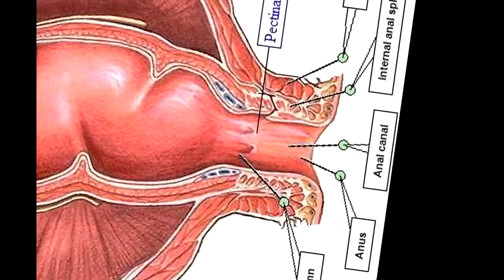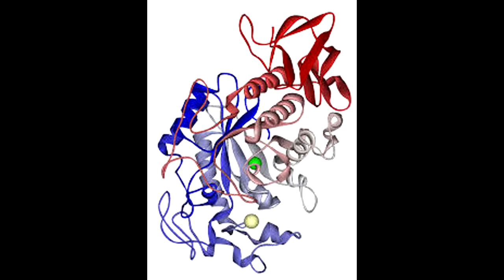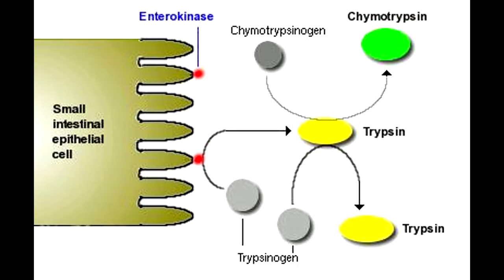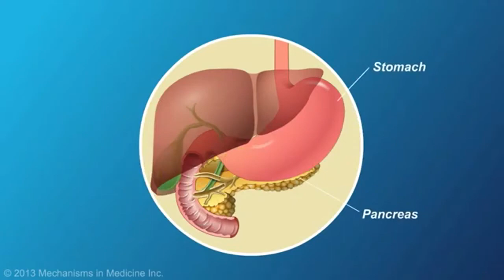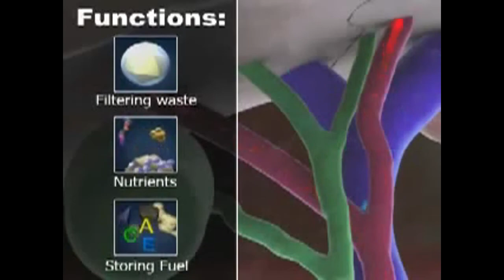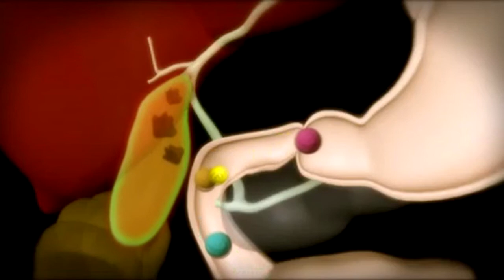Breaking Bolus Bio Video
Not as fancy as the last, but hey, science yo